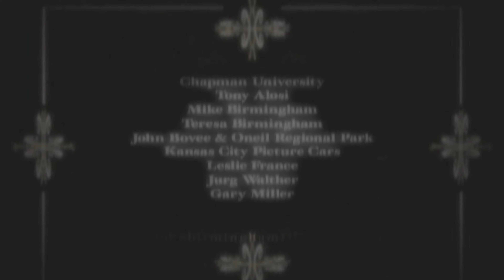Meant to Be (2020)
My short film Meant to Be that was my first really well produced song and my first music video that I wrote, recorded and produced all the music on myself with the help of Danica DeCosto as the singing voice, and we both played the lead actors.  I also wrote, directed, produced and did all the post production on this film.  Von Pham was the Director of Photography and Joe Rubinstein who is now CEO of Bolex movie cameras.  It was my student film at Chapman University, and I went back and added some animation.

Also in this video are Halley Eveland and Lauren Benson who played us when we were children.